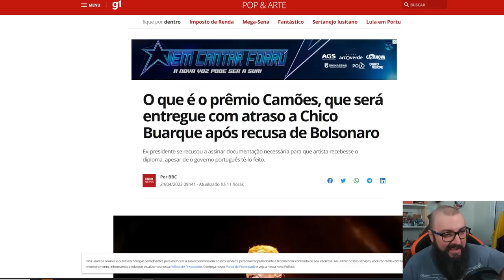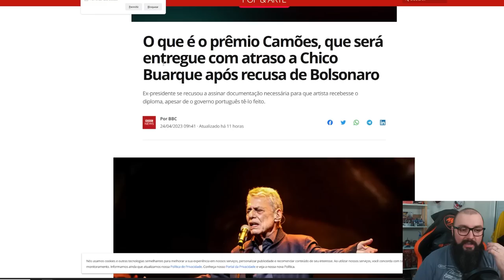Manutenção da Democracia Não é Barata !